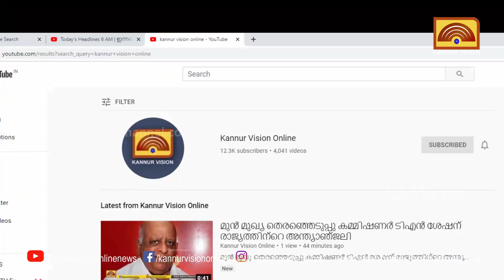ഇന്ത്യ ഇന്ത്യയായി നിലനിൽക്കുമോ എന്ന ആശങ്ക സൃഷ്ടിക്കപ്പെടുന്നുവെന്ന് മന്ത്രി മുഹമ്മദ് റിയാസ് .